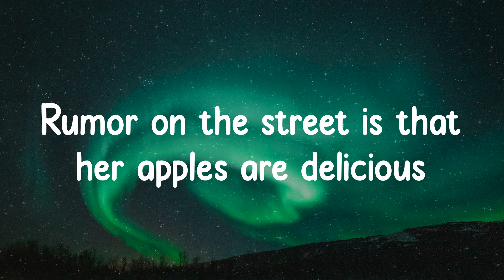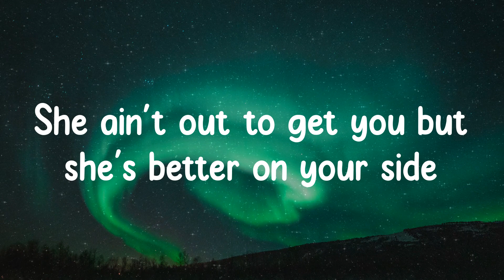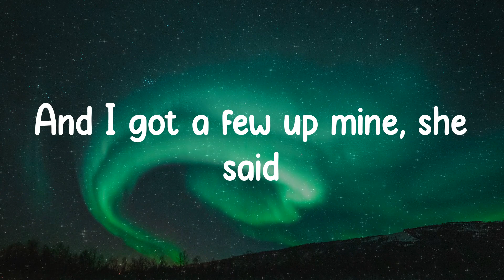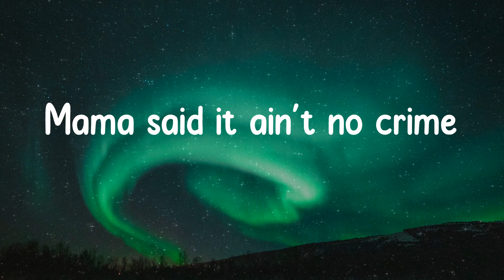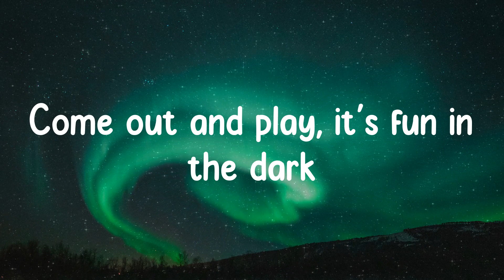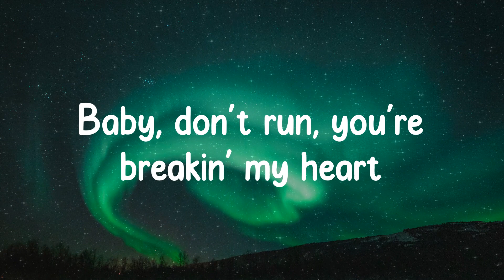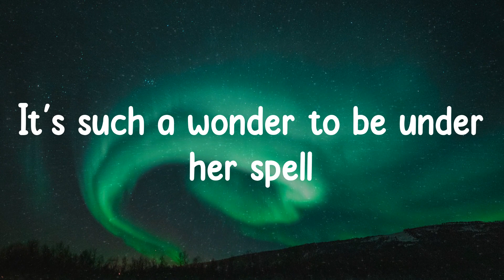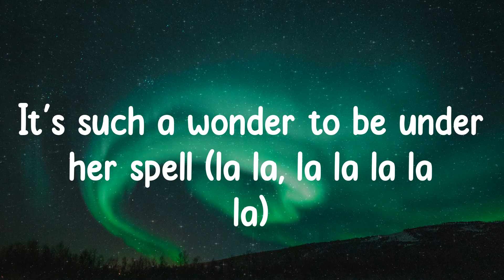Devon Cole - W.I.T.C.H. (Lyrics)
Lyrics W.I.T.C.H. - Devon Cole

Lyrics: Devon Cole - W.I.T.C.H.
Rumor on the street is that her apples are delicious
The jury said she's charming but her exes say she's wicked
I swear to God I saw her howlin' at the sky
She ain't out to get you but she's better on your side
And she don't wanna be anybody else
She's a woman in total control of herself
It's such a wonder to be under her spell
What a woman in total control of herself
Villainous, kitty queen, she's got tricks up her sleeve
And I got a few up mine, she said
"Am I bad to the bone, 'cause I get what I want?"
Mama said it ain't no crime
She don't wanna be anybody else
La la, la la la la la
Woman in total control of herself
Woman in total control of herself (mm)
Come out and play, it's fun in the dark
Tell me why you so scared of a woman in charge? (mm)
Baby, don't run, you're breakin' my heart
Tell me why you so scared of a woman in charge?
(She's a woman in total control of herself) ooh
What a woman, what a woman, woman, yeah
She don't wanna be anybody else (la la, la la la la la)
It's such a wonder to be under her spell (la la, la la la la la)
What a woman in total control of herself (la la la, la la la)

DevonCole W.I.T.C.H.